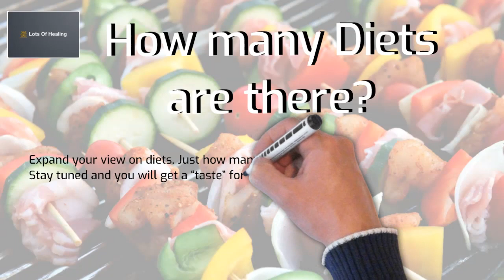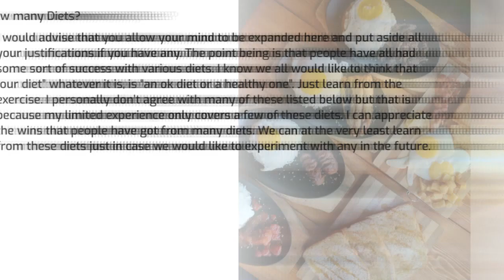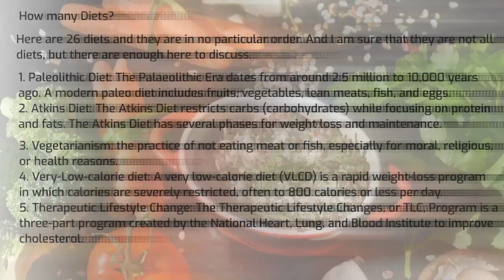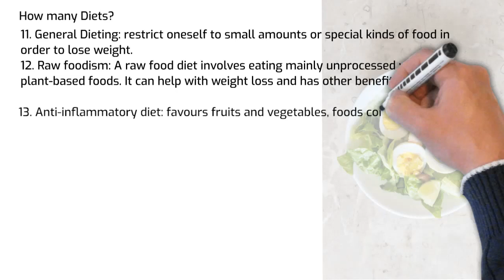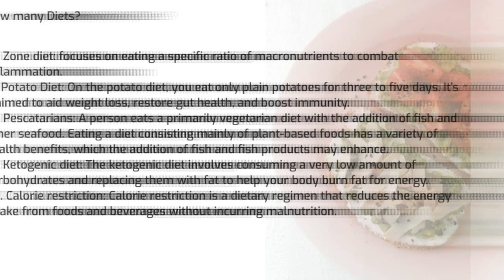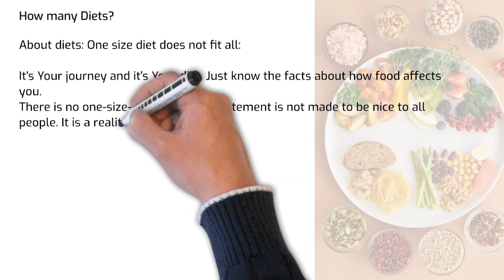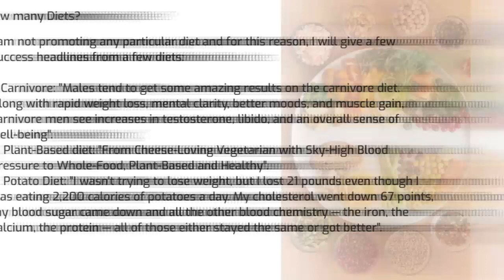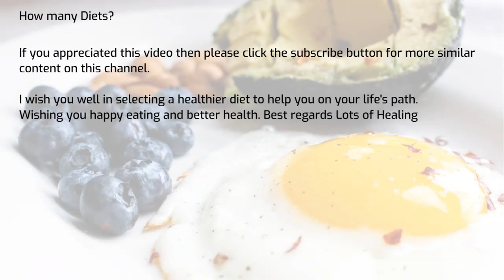How many Diets are there?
The subject is Diets, various different types. We present a number of different diets and how some of them are used. Just get the basic concept of how many types there are. Expand your mind and don't judge as many people have received lots of advantages in various ways. You can help yourself by modifying your diet. You are what you eat is not just a saying.